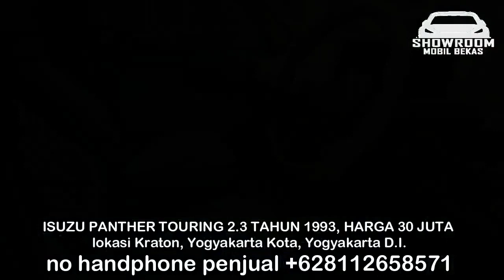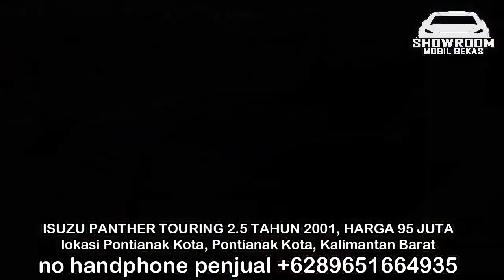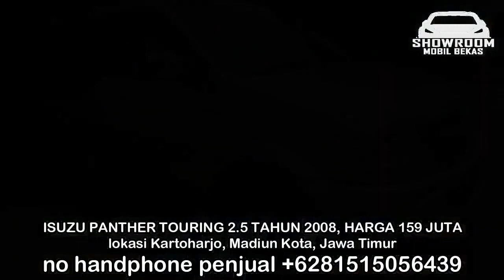HARGA MOBIL ISUZU PANTHER TOURING HANYA 30 JUTA MULUS MURAH GAGAH